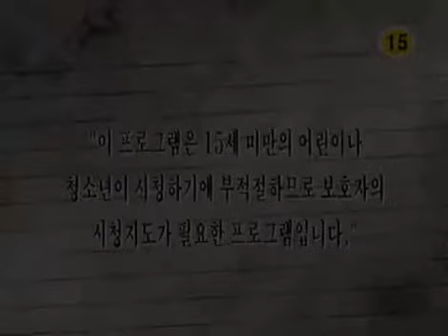TV소설 강이 되어 만나리 - TV Novel, Rivers meet 20060805 #001